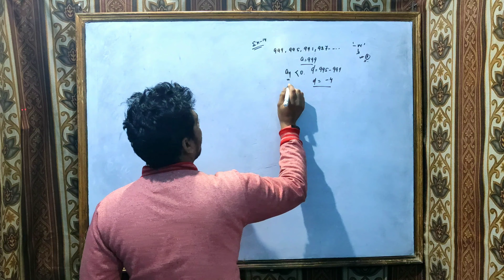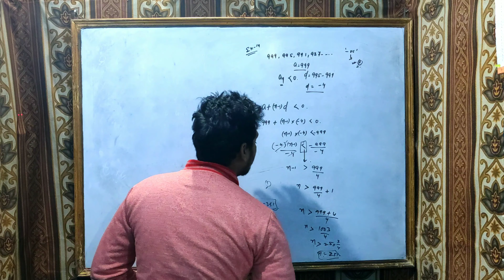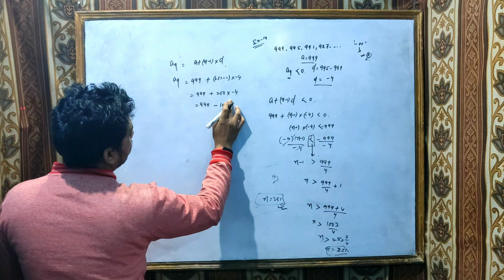How to find 1st Nagative Term in AP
Negative Term in Arithmetic Progression

999,995,991,987. ?

I.com-XII Example-14 Exercise-1A